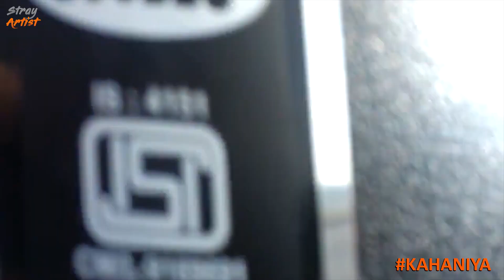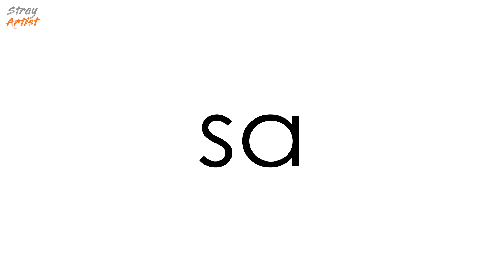Kahaniya by STRAY ARTIST - Our First Bike Ride before Miles on Bike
Our First Bike Ride, it was a Journey for us. We didn't make a Vlog on it because we were not Vloggers at that Time. It was such a memorable and happening ride that we decided that we need to share it with our STRAY ARTIST family. So, in this Video we are going to take you guys down the memory lane and share some Memories of our dearest Ride.

If you felt happy watching this Vlog, please do like & do comment because your words means a lot, they motivate us and puts a smile on our face and so you go spread happiness by sharing the video with your friends.